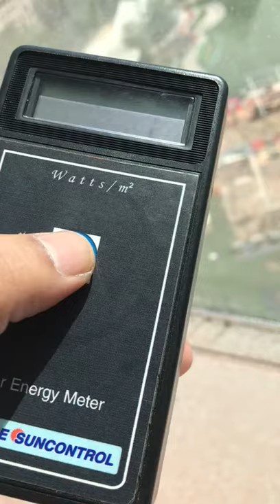Sun Control Glass Film Demo ( Garware Glass Film)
Demo for Sun control Film/Heat control Film

This is a demo by Heat Meter showing upto 78 % Total Solar energy Rejection.
Film Used Defendo Charcoal 15 of Garware.

 We are Authorized Distributor for suncontrol films of Garware. Based in Mumbai, India.